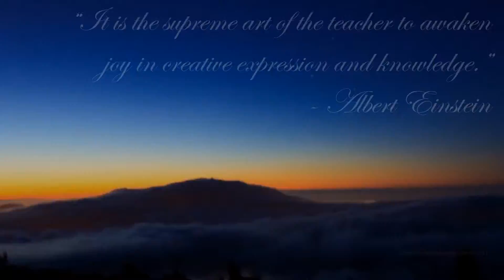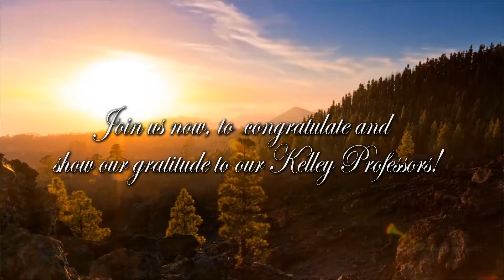Alpha Kappa Psi - Teacher's Excellence Ceremony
Alpha Kappa Psi presents our annual Teacher's Excellence ceremony to celebrate and show our gratitude to the Kelley professors who have shaped our future.